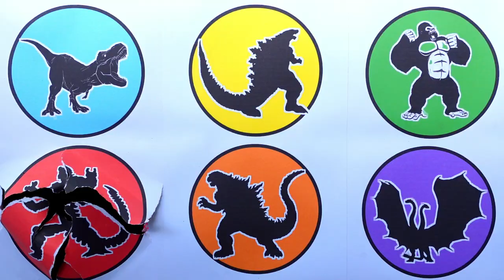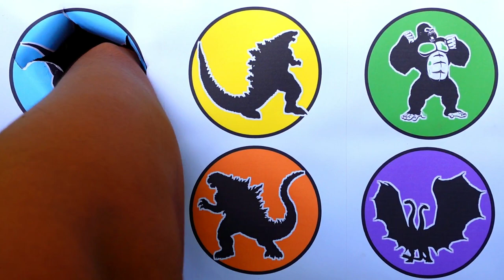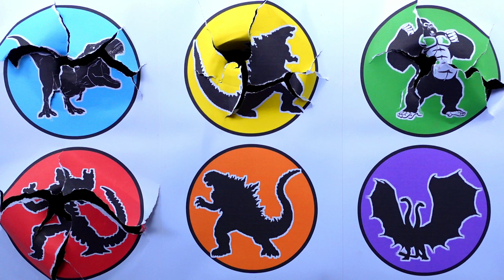GODZILLA !! Legendary Godzilla vs Burning Godzilla vs King Ghidorah vs King Kong ...